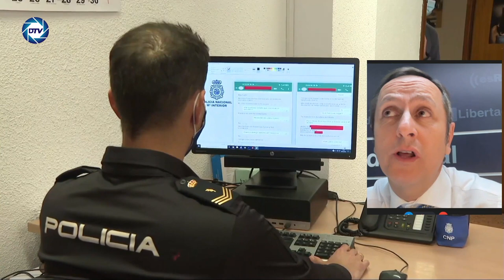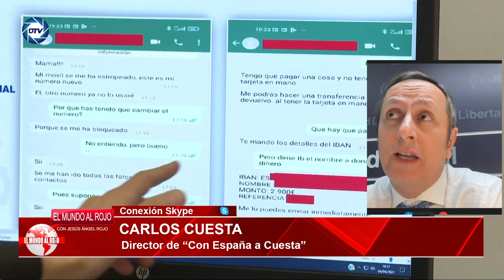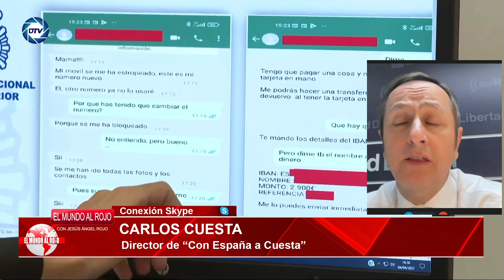💥¡BOMBA!💥 CARLOS CUESTA desvela la trama intencional del TITO BERNI que explota en la cara a SÁNCHEZ